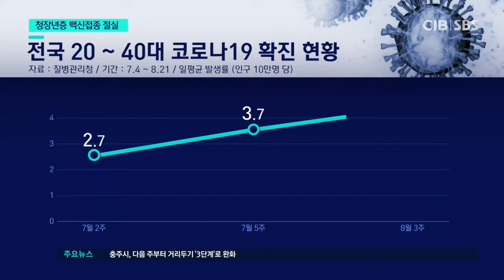늘어가는 청장년층 확진..."백신접종 절실"